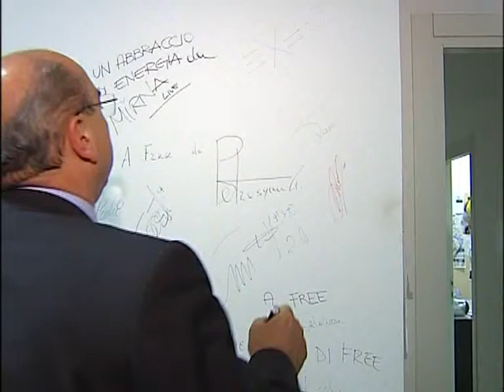IL PRIMO MESE SENZA DIPIAZZA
30 giorni fa Roberto Dipiazza passava il testimone a Cosolini.A un mese di distanza siamo andati a sentirlo per capire le sue sensazioni da cittadino &quot;comune&quot; dopo 15 anni da sindaco.Dipiazza  gi proiettato al suo futuro politico, e si  preso la responsabilit di riunificare le varie anime del centrodestra sconfitto alle amministrative.